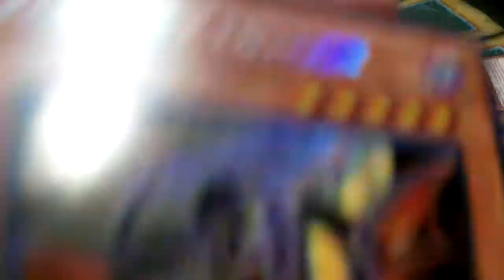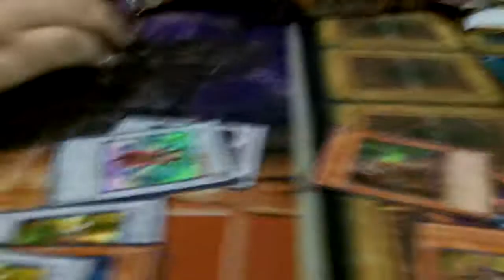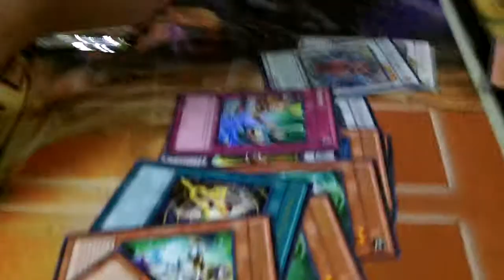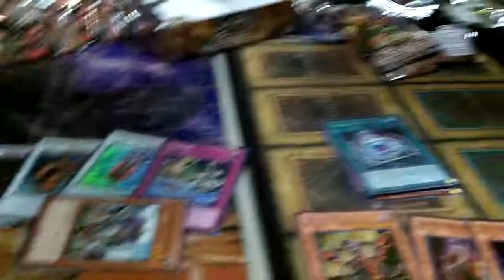YuGiOh "Oct Win a Box" Box War Extreme Victory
PogueTaylor94 vs Matt Johnson